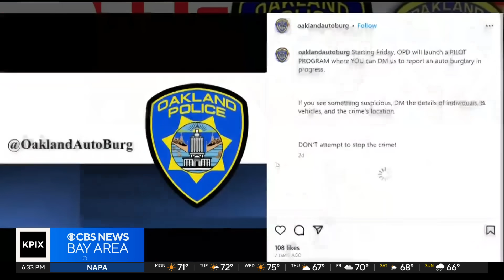Oakland police shut down program for reporting auto burglaries 1 day after launch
Oakland police shut down a pilot program Saturday that used social media for reporting auto break-ins. Max Darrow reports (10-29-23)